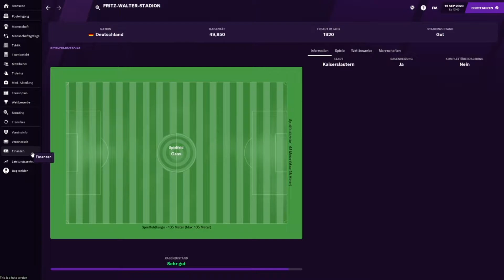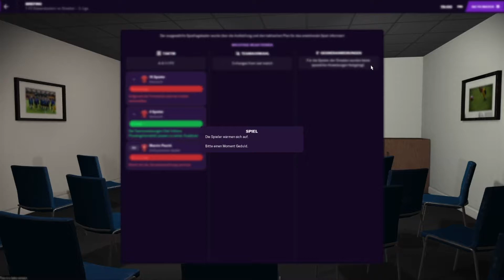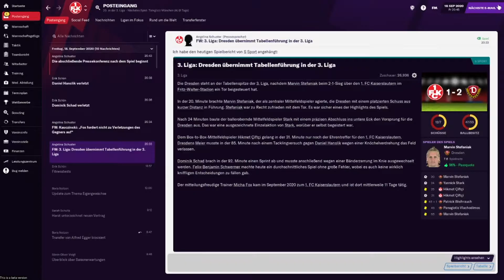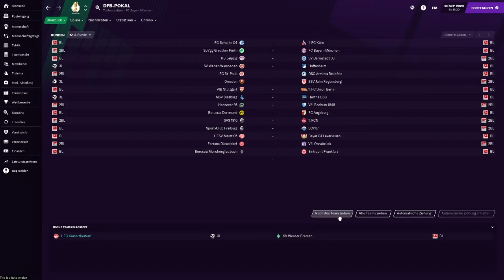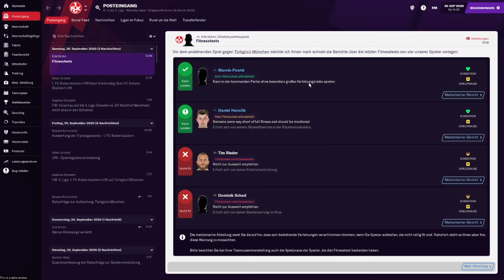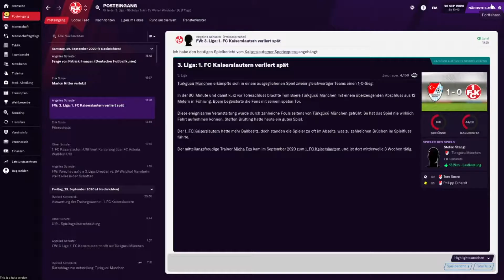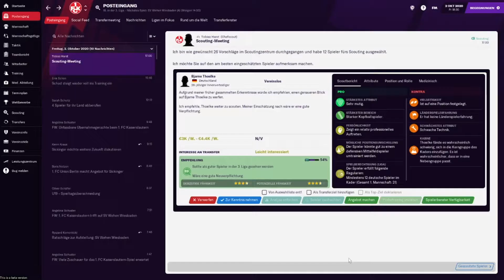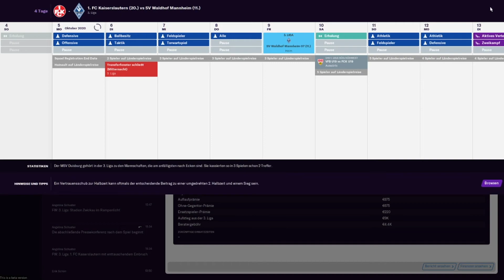Wie viel Pech kann man haben | 1.FC Kaiserslautern | Football Manager 2021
In unseren jungen Karriere geht noch nicht alles glatt. Und dazu kommt das ein oder andere Problem. Wie viel Pech kann man haben wenn es um Verletzungen geht?